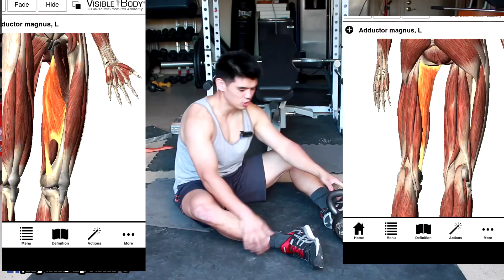Injuries: Creative Ways to Build Strength and Workout around injuries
Ryan's Deadlift Nerd Newsletter